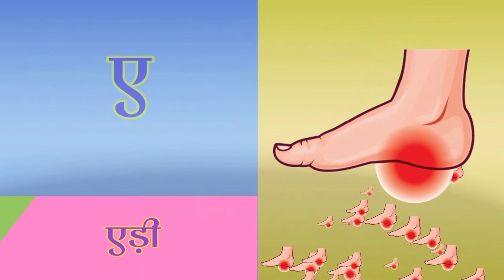क से कबूतर, ख से खरगोश, हिंदी वर्णमाला,क ख ग, अ आ इ ई, K se kabutar, Hindivarnamalaand pictures